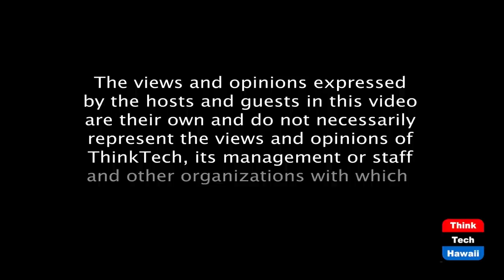Enhance Access to Justice with Legal Tech (The Global Report)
Bridging the gap between law & legal clients.  The host for this episode is Lily Ong.  The guest for this episode is Mark Cohen.

Why is the legal industry resistant to adoption of legal technologies? How to better incorporate user's experience into the design of legal digital transformation?